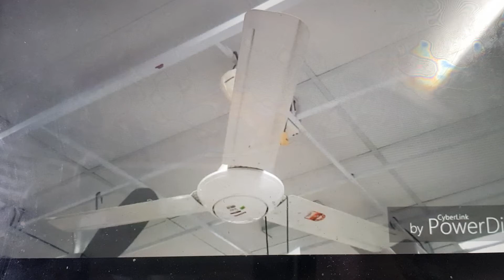Panasonic F-M12A0 At Unknown House or FAN Shop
Somewhere in Malaysia